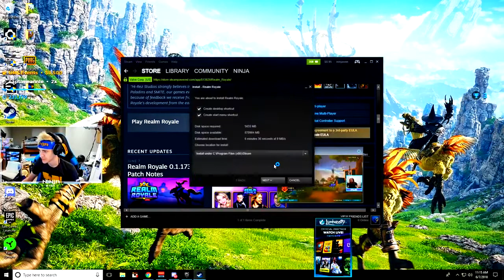NINJA LOVES REALAM ROYALE MORE THAN FORTNITE || IS IT BETTER THAN FOERTNITE?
* Watch how ninja reaqcts to the new realm royale  and says it is better than fortnite.

* SCHEDULE
* Find new Exciting Gaming Videos  ( Every day )

Hello Friends...
I love Gaming & other kind of Gaming Related Stuff. That's why I Created this channel to Share My Ultimate Gaming Experience
With You. So Without any delay Let's Get Started...

I APPRECIATE YOUR VISIT TO MY CHANNEL. Thanking You